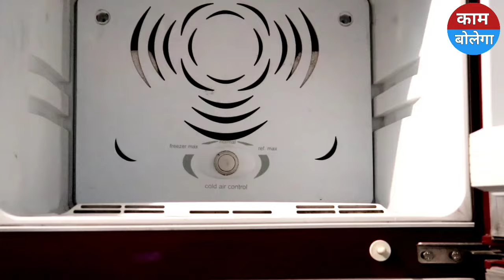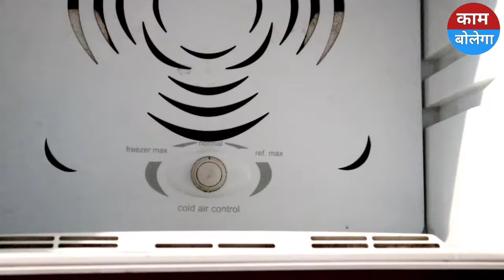डबल डोर फ्रिज का ऊपर नीचे वाला बटन कैसे सेट करें, double door fridge temperature setting, kaise kare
Is video me dikhaye ki agar aap Apne ghar par jo home appliances use karte hai usme problem ho gaya ya kharab Jaye chalte chalte kam karna band kar de to ghar par hi Thik kare tips and tricks banane ka bahut aasan tarika sikhaiye hai ki kis tarike se sudhare kar Sahi kar sakege full jankari ke liye video pura dekhe

SURUW VIDEO IS RELATED TO THIS TOPIC

SURUW YOUTUBE CHANNEL NAMES LIST

REFRIGERATOR SPARE PARTS PRICE LIST | BUY ONLINE FOR AMAZON

Fan motor

Single door

Double door

फ्रिज | कैसे सुधारे जाते हैं | वीडियो में देखें फ्रिज रिपेयरिंग कोर्स | प्लेलिस्ट में

फ्रिज रिपेयर करने का तरीका | हिंदी में | रेफ्रिजरेटर रिपेयरिंग | टिप्स एंड ट्रिक्स

ac fridge washing machine repair course ka kaam sikhe reason off Easy training program full videos technician centre online in hindi
freeze repairing karne ka tarika  frij ripering  refrigerator repair training course  frij riper  fridge repairing kaise karen  frej repairing  freeze repairing in hindi  fridge repairing  non inverter fridge  refrigerator repairing  fridge ko kaise thik karen  friz repairing  fridge repair video  freeze repairing